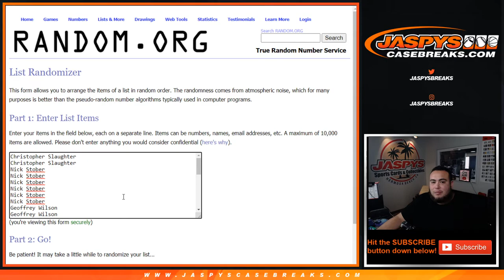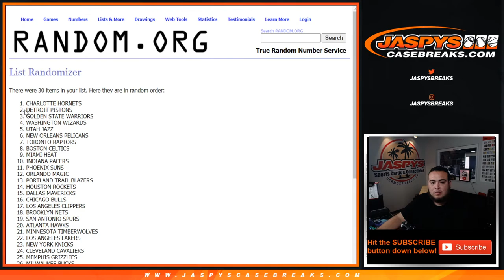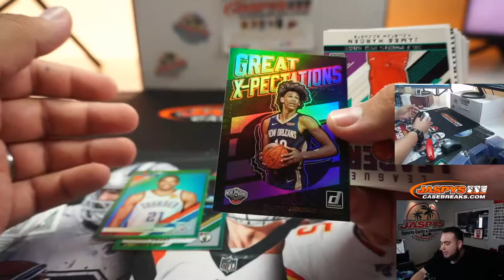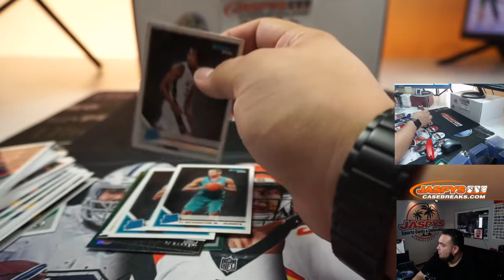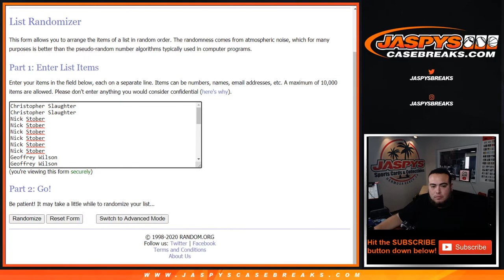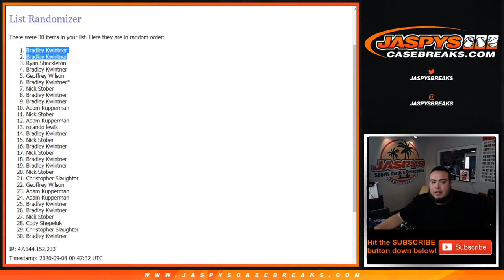M. 9/7 - *TWO FLAWLESS SPOTS GIVEN AWAY* 2019-20 DONRUSS BASKETBALL HANGER 1-BOX BREAK #5 *RT*